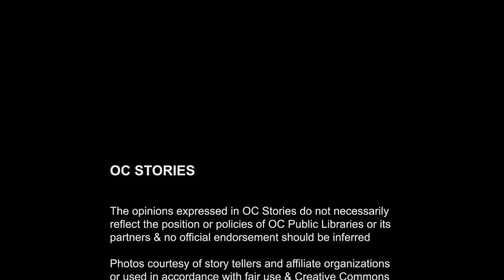OC Stories | Keeping People Safe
Chuck Herpick on his love for the beach and his experiences as a Laguna Beach Lifeguard. Recorded September 9, 2019; Dana Point Library, Dana Point, CA.